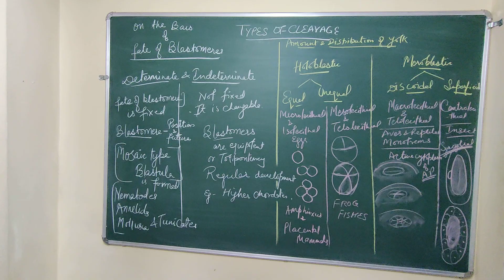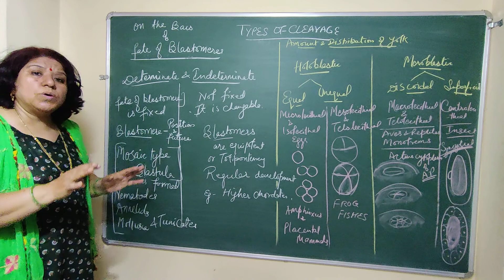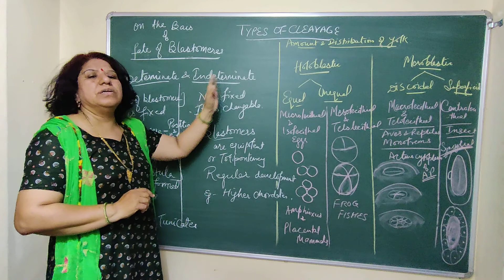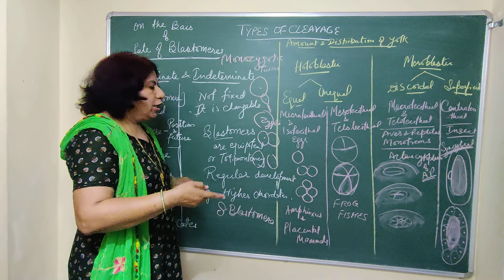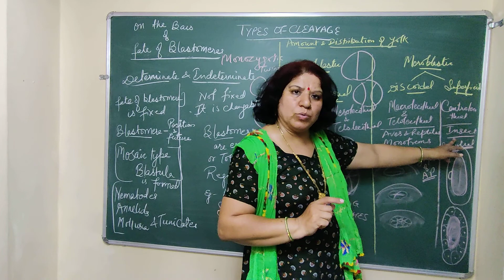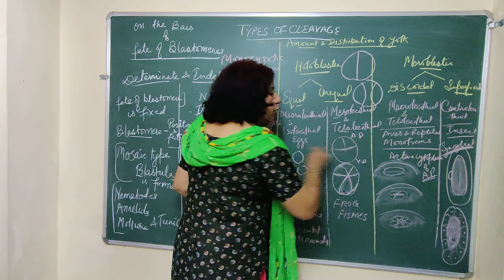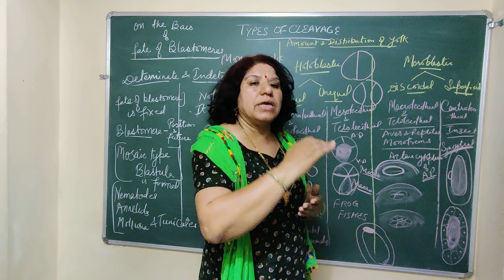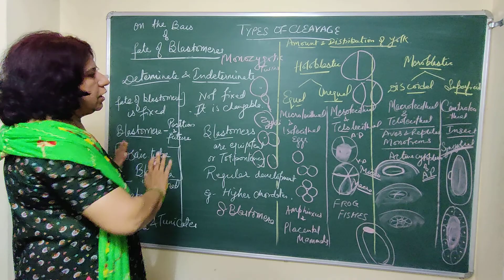Types of cleavage/cleavage part 4